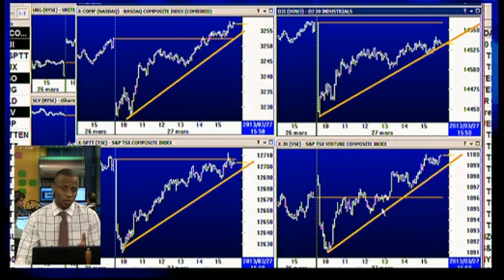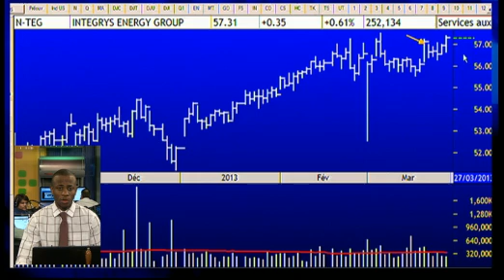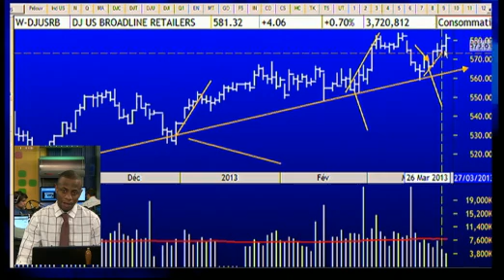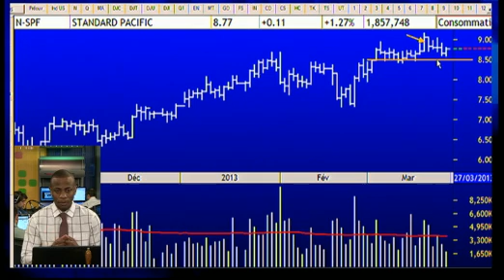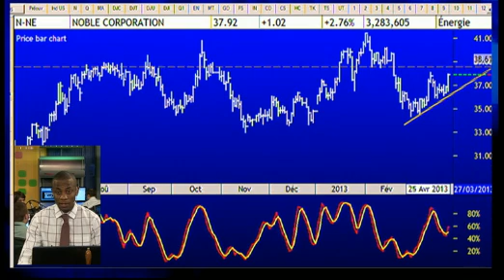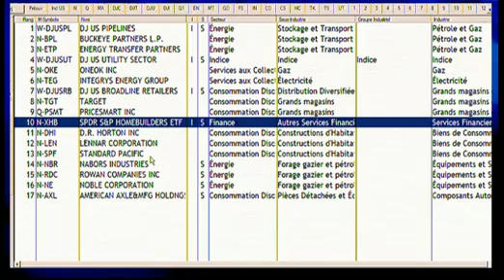Stock Trading Tricks - Follow-up in the sub-sector movements in the US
Most of the bullish sub-sector movements in the utilities, pipeline companies, dollar stores, broadline retailers and home-builders  that happened   on March 20th are pursuing their upward momentum. Today there is also a sub-sector movement among drilling companies

Since 1987, Decision-Plus has introduced new investors to the world of stock market trading while also helping experienced traders make the best trading decisions. Receive a free daily stock market update at 12:30 pm from our "Beat the Market" webcast